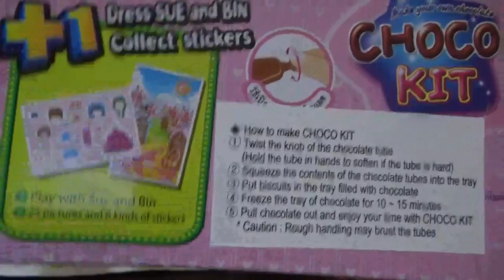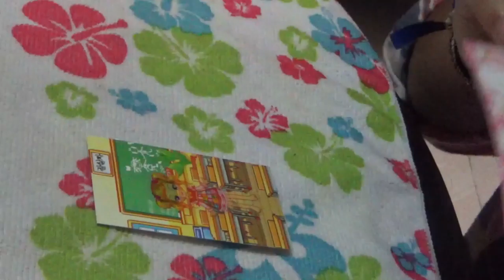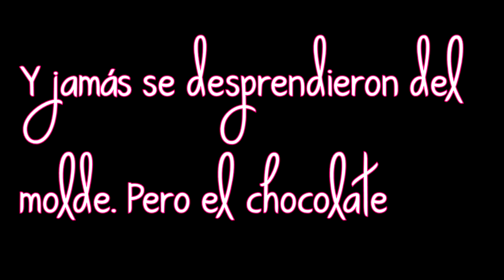Chocolate Kit Japonés FAIL